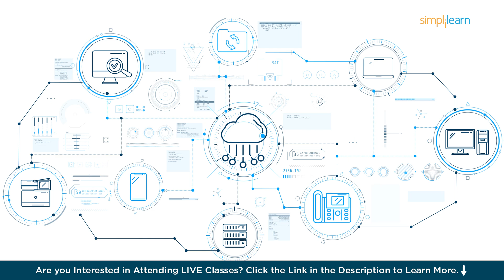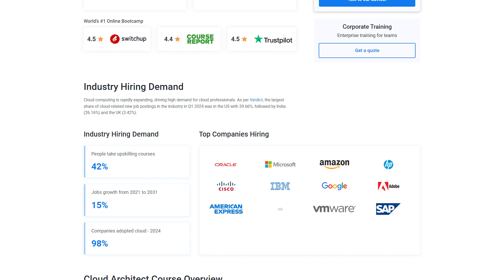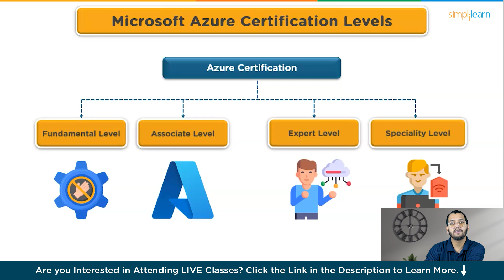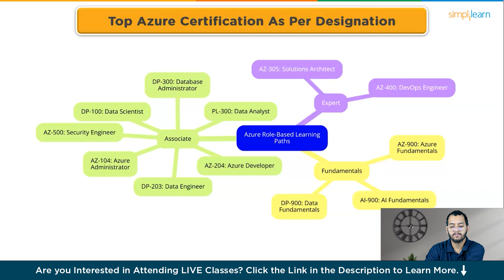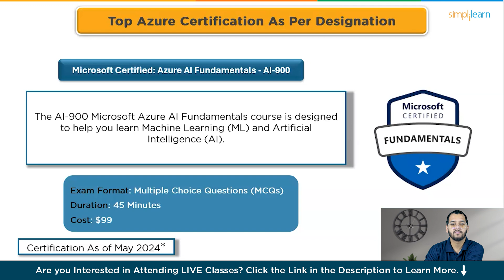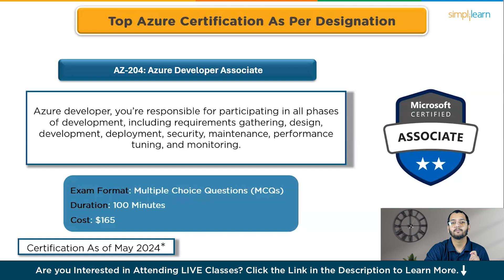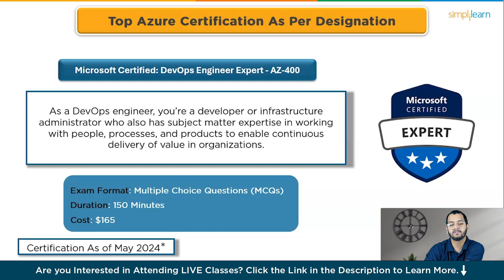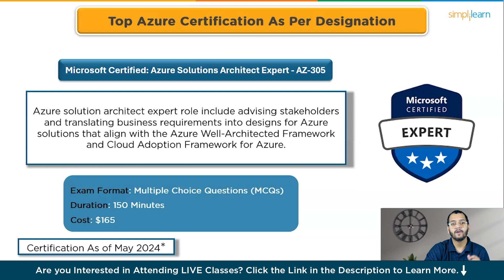Azure Certifications Guide 2026 | Microsoft Azure Certifications Levels Explained | Simplilearn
🔥 IIT Guwahati Professional Certificate Program In Cloud Computing And DevOps (India Only)

In this video on Azure Certifications Guide 2026, embark on a journey into the realm of Microsoft Azure certifications! We'll unravel the layers of Fundamnetal, Associate, Professional, and Speciality levels, shedding light on the specifics of each certification and guiding individuals on who should consider pursuing them. Delve into the importance and advantages of Azure certifications, gaining valuable insights into exam preparation strategies. Whether you're a beginner or aiming for advanced proficiency, this video serves as a comprehensive guide, empowering you to make informed decisions on your AWS certification path.

00:00 Introduction To Azure certification
02:06 What Is a microsoft azure certification
02:36 Microsoft azure certification levels
03:19 why pursue an azure certification?
03:56 Top Azure Certification as per designation

➡️ About Microsoft Certified Azure Developer Associate AZ-204 Training Course
The Azure Developer certification course prepares you for Microsoft’s Azure Developer certification exam AZ-204. It covers Azure architecture, technology development solutions, storage services and solutions. It also covers cognitive services such as computer vision, QnA maker, Azure service solutions, and API management services.

✅ Key Features
- Official Microsoft Azure live class training content
- Azure exam voucher included
- Access to official Microsoft courseware aligned to the examination
- Live online training from Microsoft-certified trainers
- Practice labs and projects with integrated Azure labs
- Official course completion badge/certificate hosted on the Microsoft Learn portal